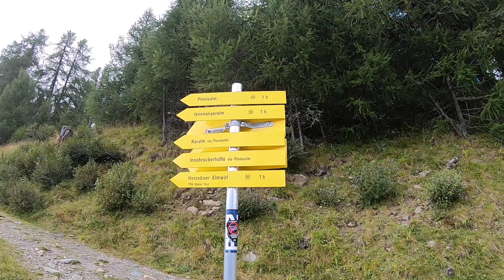🇦🇹 Neustift im Stubaital ❘ Wanderung: Elfer - Neder - Urlaub im Stubaital * Forster's Naturresort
Nach einer kurzen Besichtigung der Pfarrkirche von Neustift im Stubaital fuhren wir mit der Panoramabahn Elfer auf den Berg. Von dort wanderten wir über den Pinnstaler Elfer (Issenangeralm) hinab ins Tal nach Neder.

Urlaub im Stubaital im Sommer 2020